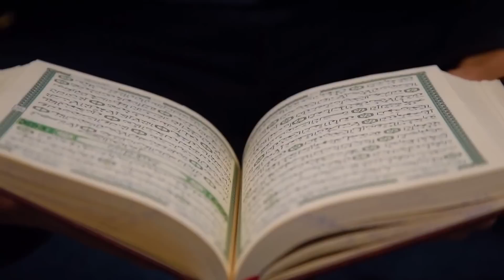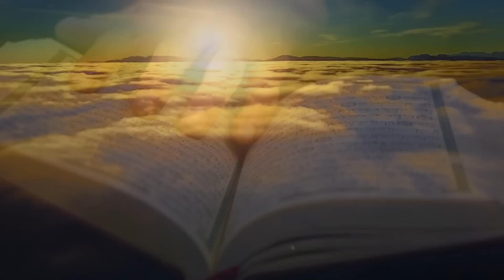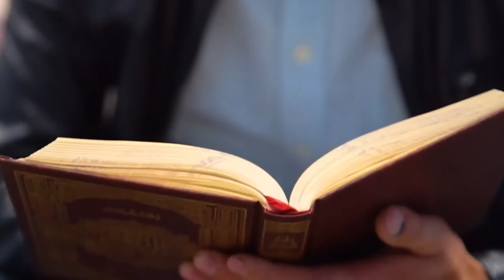Люди не Ангелы. Почему человек не может быть безгрешным.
Озвучила - З. Магомедова
Монтаж видео - Фатима Магомедова